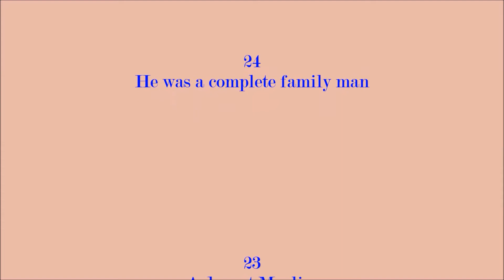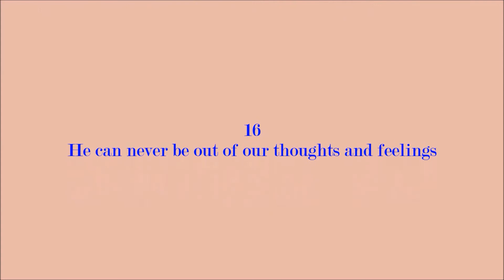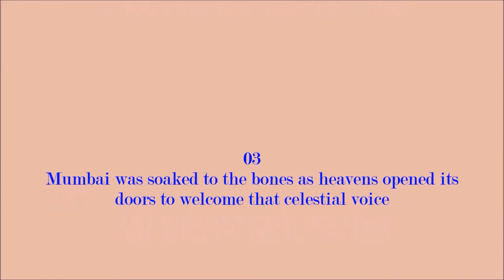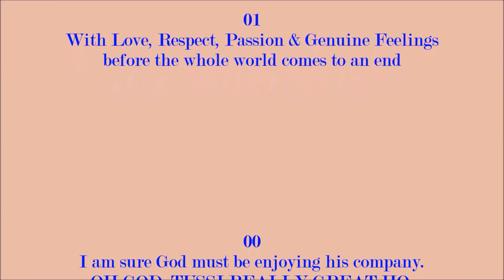Shradhabhari Yaade Countdown to 1st July - By Raaj-Gambhir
Dear friends and Die Hard Fans of Mohammed Rafi Saheb, I have been listening to this God's voice since childhood. It has always been my desire to pay my own tribute to The Legend in a way that I have not done before. Bearing this in mind, I will be uploading a Daily Tribute Song of Rafi Saheb's in my Voice starting from 1 July to 31 December 2017. This will mean 184 downloads. I will be doing this purely for Charity. All likes will be converted into a monetary value and will be donated for Various Good Causes in U.K.
This Video is the 30 Day Countdown to 1 July. I hope you will all support me to meet this challenge.